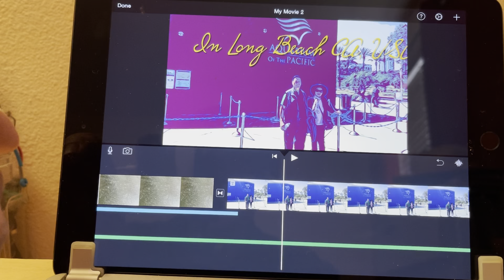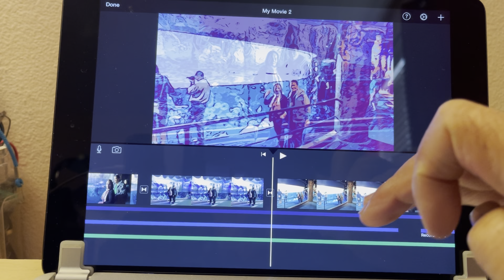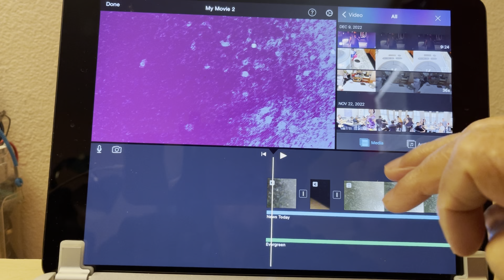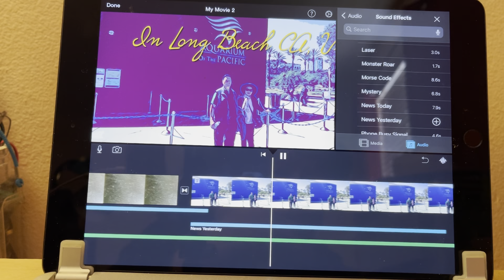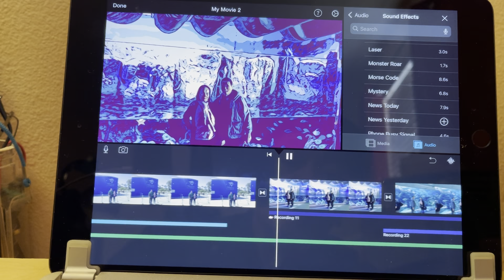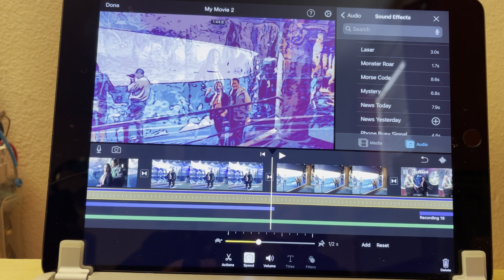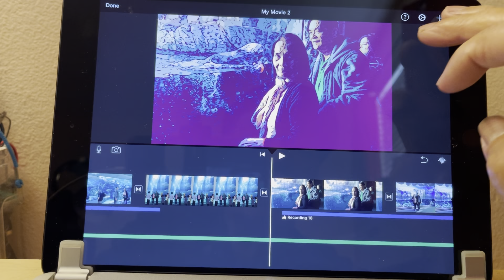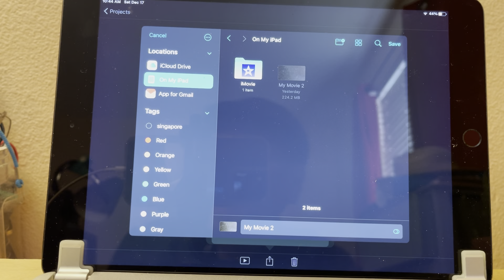IMOVIE FOR IPAD TUTORIAL FOR BEGINNERS AND USERS DEC.16,2022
IMOVIE FOR IPAD TUTORIAL FOR BEGINNERS AND USERS.
ADVANTAGE OF NEW IMOVIE ON TOUCH SCREEN LIKE
THE OVER VOICE IS ONE TOUCH ONLY AND YOU CAN
RECORD AT ONCE AND DELETE IF NEEDED TO REPEAT.
AND MANY MORE CHANGES LIKE THE + SIGN IS ON THE RIGHT
TOP ON THE SCREEN. SAME AS THE VIDEO CLIP WERE
PLACE ON THE RIGHT SIDE OF THE SCREEN AND EVERYBODY
CAN SEE IT.